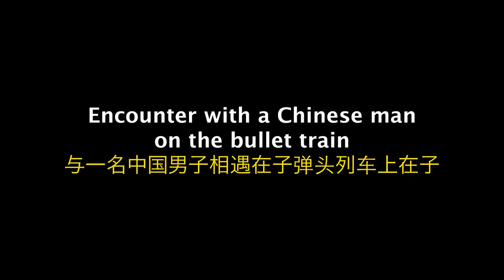CRAZY ENCOUNTER IN THE CHINESE TRAIN AS A BLACKMAN, WHAT COULD GO WRONG?!!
Crazy encounter in the Chinese train as a Blackman.
In this video, I showed up in a Chinese fast or bullet sleeper train and met this Chinese man who had a long conversation with me.
This is how Chinese react react when they see black people?

other videos you may like👇
10 HOURS OF WALKING IN CHINA AS A BLACK MAN, HOW CHINESE REACT TO BLACK PEOPLE?👇

Instagram ; felthommy
Facebook ; felthommy
Twitter ; felthommy